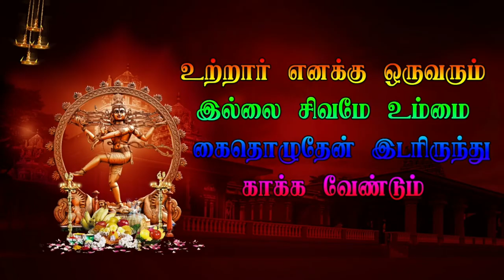5 Taradapattu Veerapathira nadagam